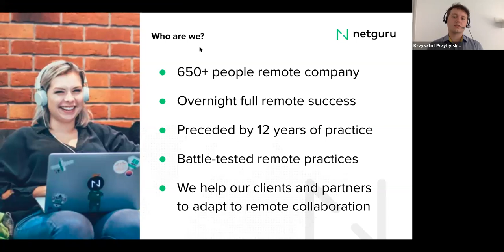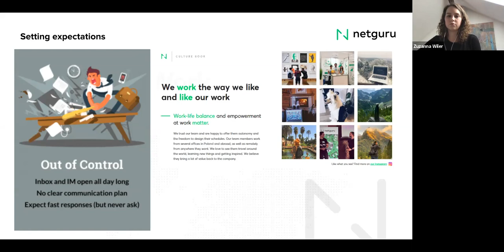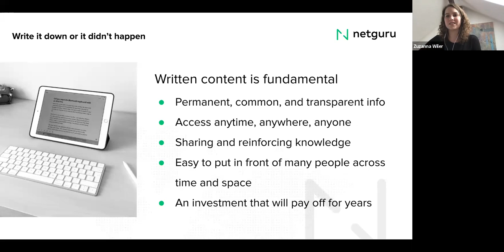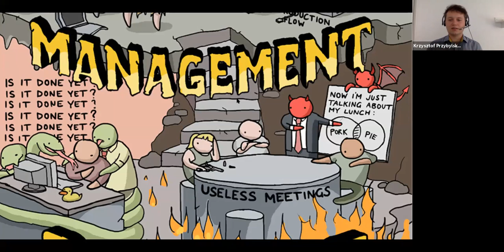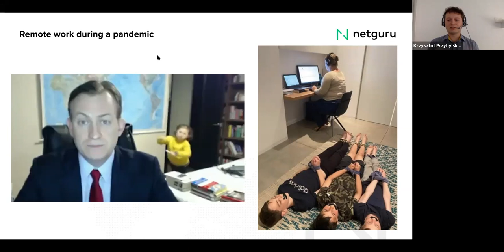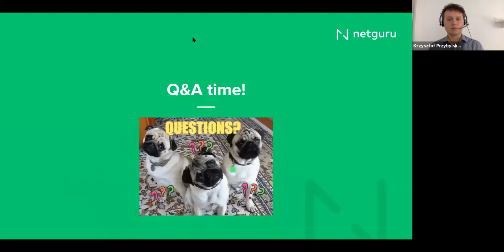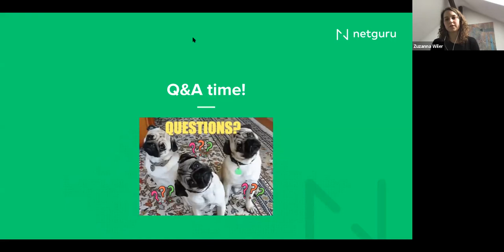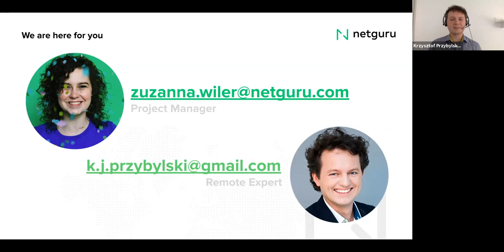Embrace the Full Potential of Remote Work - #2 Effective Remote Communication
Remote work opens up a vast amount of opportunities to hire better talent, work more efficiently, and leverage location-independence. Even though some companies have doubts about this working methodology trends indicate that more and more organisations notice that they don’t need to have constant supervision over their team to be sure projects are delivered on time. But once they do, they discover all the benefits remote work brings.